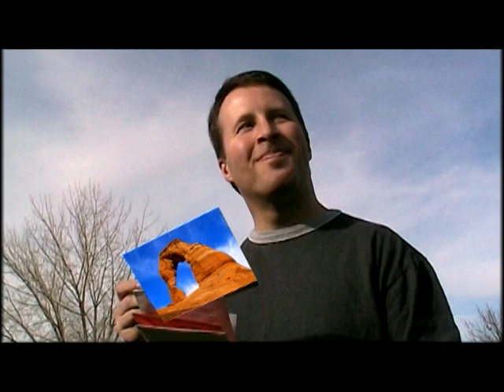Spot On 2006 2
Another entry into the 2006 "Spot On" contest for the Utah Film Commission.